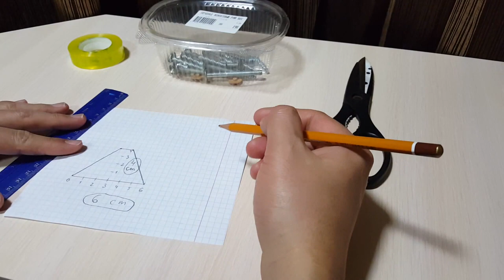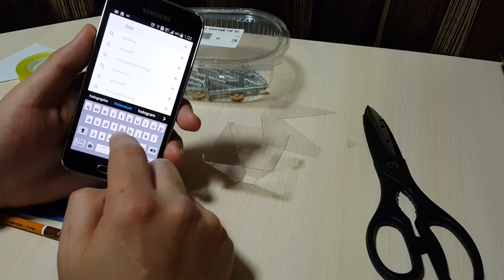Hologram Video. 3D голограмма - 1 Minute Story NS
Произведение « 26 Hologram Video. 3D голограмма - 1 Minute Story NS» созданное автором по имени Nurlan Shantayev, публикуется на условиях лицензии Creative Commons «Attribution» («Атрибуция») 4.0 Всемирная.